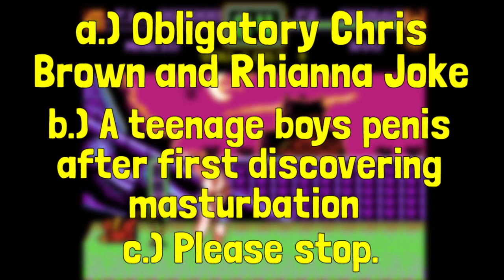A Look at World Heroes 2's Weird Bootleg NES Port - Port Patrol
In this episode of Port Patrol, we take a look at possibly one of the weirdest games I've ever played. Ever wanted to know who would win in a fight against Sonic and Goku? Well Cony of America have got your back, with the release of World Heroes 2 for the NES! The only game where you can beat the shit out of Mario while playing as a Ninja Turtle!

Apologies for the length, but you'll get the rest of the video later! :)

ENDCARD SONG: Epic Song - BoxCat Games